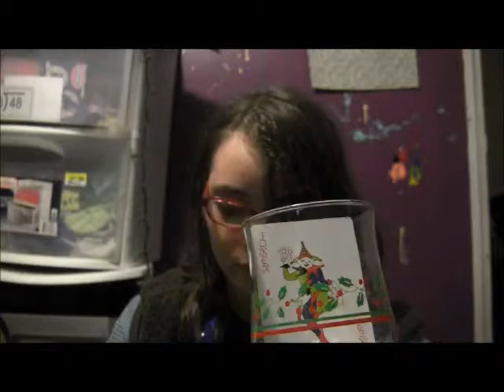card.wlmmp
I tried to do a thing.
Song: Birds-M83